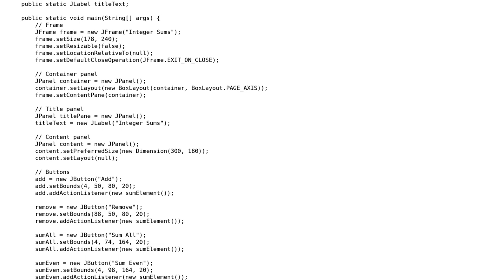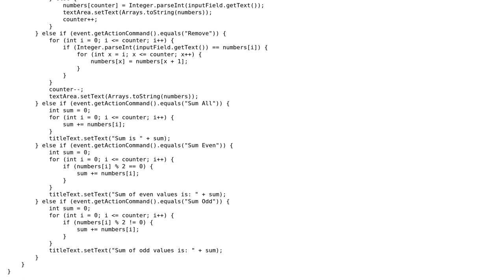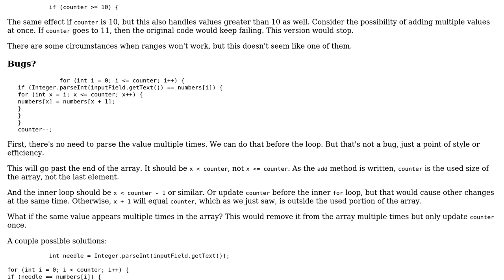Code Review: Integer sum program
With thanks & praise to God, and with thanks to the many people who have made this project possible! | Content (except music & images) licensed under CC BY-SA | Music | Images & others | With thanks to user Tolani user mdfst13 user jzbakos and the Stack Exchange Network Trademarks are property of their respective owners. You are responsible for your own actions.